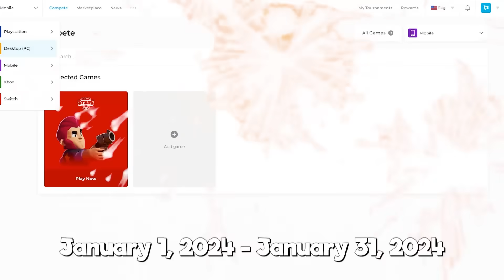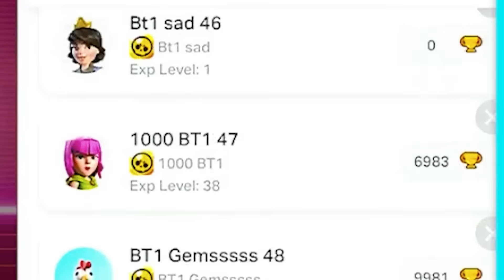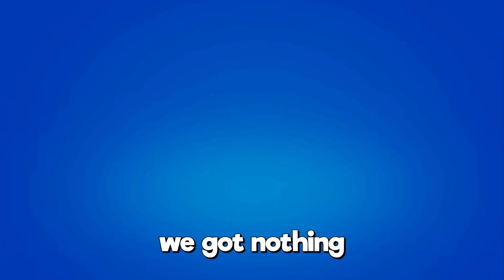How Many Starr Drops Until I Pull a FREE Legendary Brawler?... (it took forever)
Opening Starr Drops until I get a Free Legendary Brawler!

Today we open Starr Drops endlessly to see just how many star drops it takes to pull a legendary brawler for free!